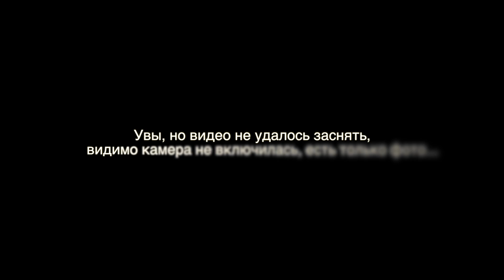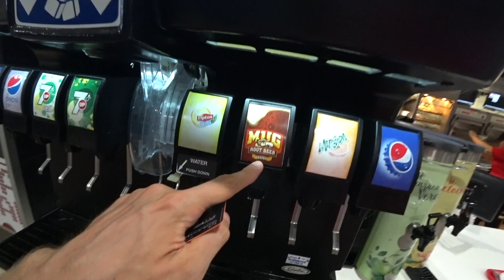El Coco - Коста-Рика. Крокодилий мост, Водопад и Дорога обратно в Jaco.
😀Будем очень благодарны за поддержку канала:
🏦Сбербанк: 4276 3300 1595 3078 - Анна Михайловна
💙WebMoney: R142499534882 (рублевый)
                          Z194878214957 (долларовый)